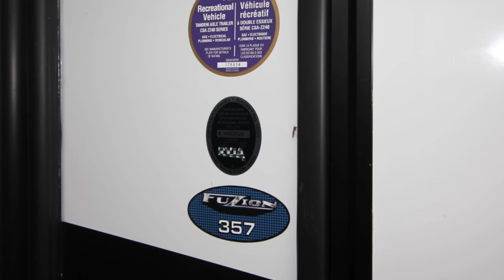Keystone Fuzion 357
Check out this great Toy Hauler with plenty of living space and includes a loft for additional sleeping. You can find this and many more great trailers at Sturgeon Woods RV in Leamington, Ontario.
Call Mike for more information - 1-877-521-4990 or visit our